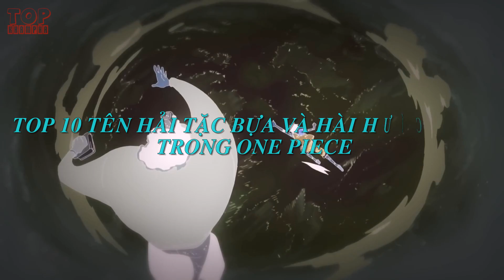Top 10 tên Hải Tặc Bựa Và Hài Hước Nhất Trong One Piece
Khi xem One Piece thì đảm bảo sẽ phải có rất nhiều lần khiến bạn phải cười bể bụng. bởi thì One Piece không chỉ đơn giản là một anime hành động đơn thuần, mà các nhân vật trong đó luôn mang một tính cách rất riêng và rất chất, chắn chắn sẽ khiến cho người xem phải cười lăn lộn vì độ hài và độ bựa của họ.